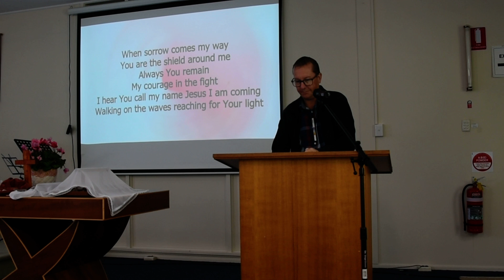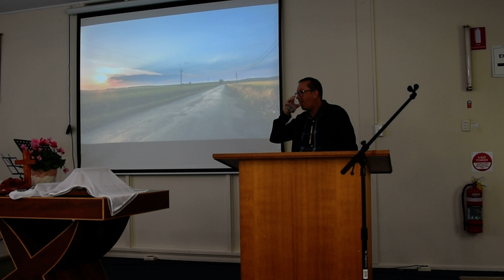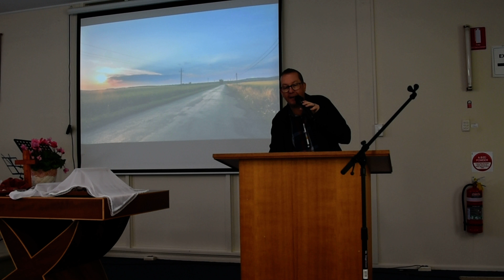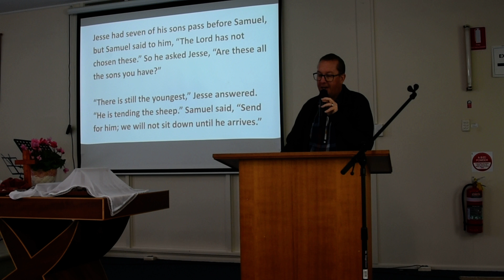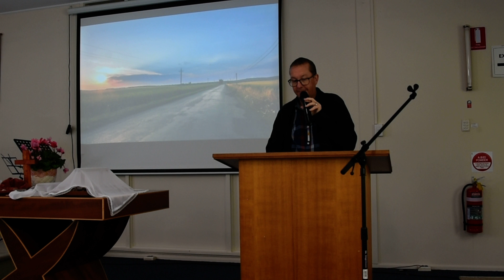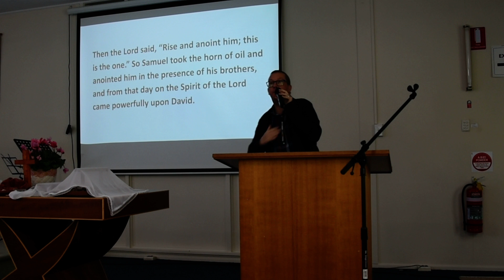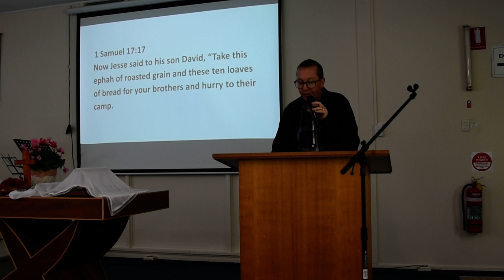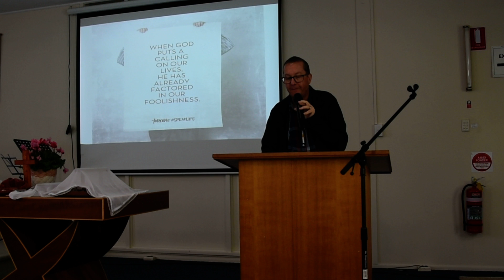Message 30th May 2021